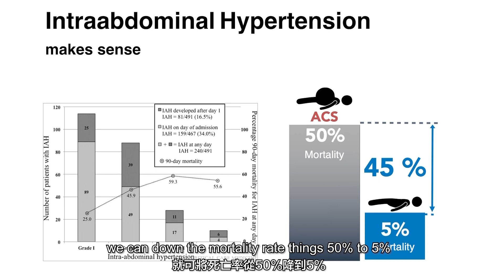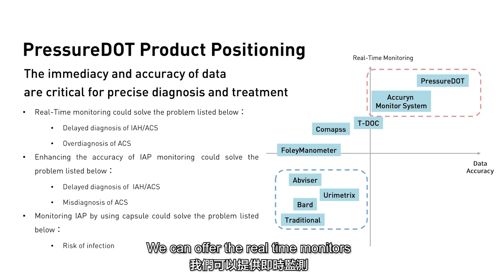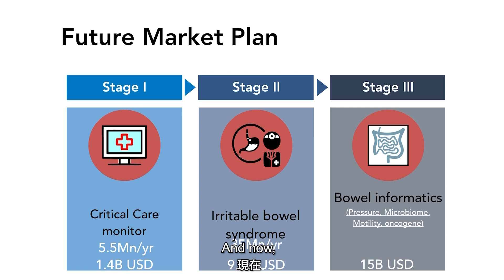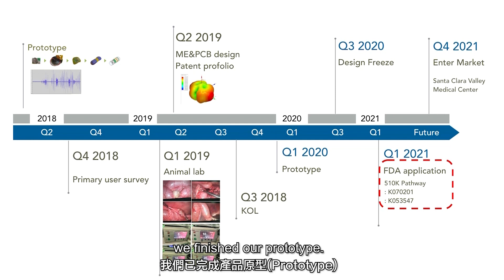The PressureDot Technology Pitch Deck Used to Raise Funding and Showcase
Pressuredot is a wireless pressure sensor platform used in critical care to prevent unnecessary laparotomy and prevent organ failure in pancreatitis, traumatic abdomen, and septic patients.

The novel smart capsule, PressureDot, can be use for every patient, who needs the  real time intra-abdominal pressure monitoring in emergency and clinical. The low cost PressureDot can save the time and cost of hospital, save the time of nurses, reduce physician misrecognition rate, and reduce the mortality rate of the patient...

明健生醫 (Pressuredot Technology)開發的PressureDOT係一個可吞嚥的智慧膠囊系統，可連續檢測腹腔內壓力的變化，並將信號藉由無線傳輸送到人體外部。該膠囊口服入消化道後，能提供準確即時監控，有望將病人致死率從約莫50%降低至5%。並且減輕醫療照護者負擔，提早偵測出問題、減少併發症的發生，降低預防性手術、提高病人存活率，降低器官衰竭比例...等。